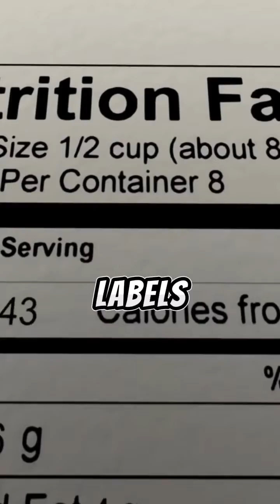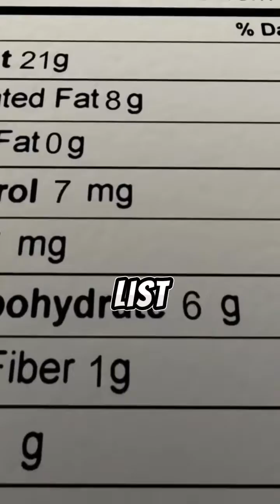: Unveiling the Truth: Amino Spiking in Whey Protein Revealed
Discover the shocking reality behind your whey protein's protein content. Learn about amino spiking, a deceitful tactic used by supplement manufacturers to cut corners. Stay informed, avoid scams, and safeguard your health with authentic, high-quality supplements.

Today, we're diving into the dark side of protein supplements. I'm sure many of you have used protein powder before, but what you might not know is the shady practice known as amino spiking.

In the world of fitness and nutrition, protein supplements have become a staple for many enthusiasts aiming to build muscle, recover faster, and maintain a balanced diet.

Among the numerous protein sources available, whey protein has earned its reputation as a gold standard due to its high-quality amino acid profile and rapid absorption. However, beneath the surface of this seemingly flawless supplement lies a shadowy secret – amino spiking."
So, what exactly is amino spiking? Also known as protein adulteration or protein spiking, it's a deceptive practice employed by unscrupulous supplement manufacturers to cut costs and boost their profits."
This unethical tactic involves adding cheap amino acids, such as glycine, taurine, or creatine, to the protein powder. By doing so, they can artificially inflate the protein content listed on the product label while reducing the actual amount of high-quality actual muscle building whey protein."
The result? Consumers end up paying for what they believe to be a premium protein product when, in reality, they are getting less protein and a higher dose of fillers."

This not only undermines the effectiveness of the supplement but also poses potential health risks, especially for individuals who rely on protein supplements to meet their dietary needs.
Protein adulteration and amino spiking are not new phenomena. Over the years, numerous scandals have exposed supplement companies engaging in these deceptive practices, leaving consumers bewildered and wary of the industry.

Given the prevalence of amino spiking and protein adulteration, it's crucial for consumers to know how to identify and avoid such scams.
To protect yourself from falling victim to amino spiking, it's essential to know how to identify and avoid such scams. Read labels carefully, research brands, check reviews, consult professionals, and stay informed about industry developments.

Whey protein must be at the top of the list and the ingredients should be devoid of less effective, low grade amino acids such as L-Taurine and/or L-Glycine. Do not panic if you see other amino acids being listed in the ingredient list as some manufacturers fortify their protein mix with these amino acids, and doesn’t mean it’s spiked.
In conclusion, while the dark side of protein, namely amino spiking and protein adulteration, continues to cast a shadow over the supplement industry, consumers can protect themselves by staying vigilant and making informed choices."

Remember, your health and fitness goals deserve nothing but the best, and that starts with authentic, high-quality supplements.
Thanks for tuning in, everyone! Until next time, stay informed and stay strong.